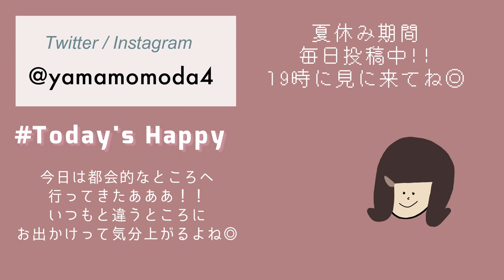【生理あるある】一番ツライ生理2日目事情〜女の子の日【生理痛】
私は生理2日目が一番辛いタイプですがみなさんはいかがでしょうか？？？でも1日目も結構お腹痛くなったりします。3日目も痛い時もあります。今回は私が愛用しているナプキン（基本、安いものを買う）も紹介させて頂きましたが、やはり二枚重ねでも夜は漏れてしまう事がありますね^^ゝ
前回の生理ルーティン動画で結構コメントをいただいたので（ピルがいいよと）一度、産婦人科に行こう行こうと思って結局行けていない状況です。(早よ行け)それで生理痛とかが軽くなるのであれば絶対行きべきだよなあ。ちょっくらまた行ってきます！！！時間ができたらいこう！！！

そしてそして、前回の生理あるあるが思ってた以上に伸びたのでびびりました(震)
もう少しいろいろ盛り込めればよかったな、ってちょっと物足りなさがあったので今回第二弾でした！前回の動画見てない方は是非見てくださいな☻

[ 毎日 19：00 動画投稿中🌈 ]

❤︎楽天ROOM (家具・インテリアなどについてはこちら)：

[ My Dream 〜将来の夢〜 ]
01：「やまももの動画見ると元気になる！」とたくさんの方に言ってもらえるようになること！
03：たっくさんのハッピーをみんなと共有したい！！みんなの毎日の中にある”ハッピー”を、コメントで教えてくれると嬉しいなぁ ☻ (レッツ・シェアハピ！)